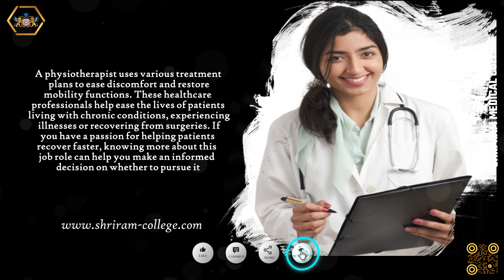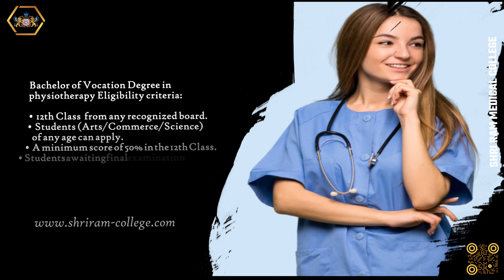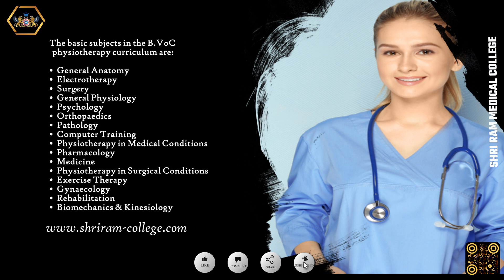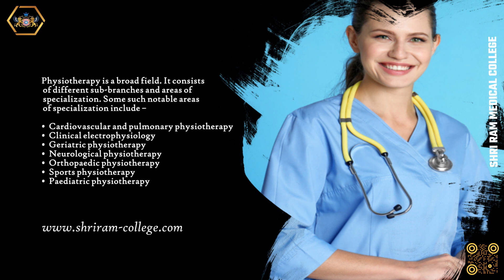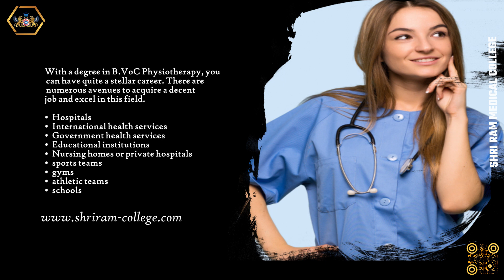How To Become A Physiotherapist In India -- Shri Ram Medical College.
Have you considered medical careers other than MBBS and BDS, Physiotherapy is one of the promising fields to follow after class 12 if you like to pursue a medical career. Apart from MBBS and BDS this is one of the most popular medical programmes.

Bachelor of Vocation in Physiotherapy is a four year with six months of a compulsory internship program at Shri Ram Medical College is designed to give students the theoretical background and hands on experience they'll need to succeed in the area. A physiotherapist or a physical therapist is a healthcare professional who helps maintain a person's physical well being and overall mobility.

Physiotherapy is regarded as an old science that utilises physical activities to heal individuals. In India, a physiotherapist is referred to as a doctor, with the suffix 'Dr'. This autonomous health profession is a non-surgical procedure that aims to alleviate pain, restore functioning, and improve a patient's ability to move the affected area of the body.

Physiotherapist help people with illnesses and injuries to manage extreme pain and enjoy a better quality of life. Using their physiotherapy knowledge, these professionals evaluate the extent of injuries and prepare a treatment strategy to help patients recover faster.
A physiotherapist uses various treatment plans to ease discomfort and restore mobility functions. These healthcare professionals help ease the lives of patients living with chronic conditions, experiencing illnesses or recovering from surgeries. If you have a passion for helping patients recover faster knowing more about this job role can help you make an informed decision on whether to pursue it

For those interested below are the duties and obligations of a Physiotherapist:
• You have to work with patients to relieve their mobility issues and pain
• restore mobility of patients by performing various exercises
• keep track of client's health
• identify diagnose and treat a patient's condition
• refer clients to other medical professionals to restore their health
• monitor the progress of discharged clients while patients are in the home
• promote an active and healthy lifestyle by creating customized fitness plans
• design treatment strategies to restore functioning prevent disability, reduce extreme pain, and enhance, mobility
• prevent progressive loss of mobility because of injuries, disease and disorders

Bachelor of Vocation Degree in physiotherapy Eligibility criteria:
• Passed 12th Class from any recognized board.
• Students (Arts/Commerce/Science) of any age can apply.
• A minimum score of 50% in the 12th Class.
• Students awaiting final examination results may also apply.

The basic subjects in the Bachelor of Vocation physiotherapy curriculum are:
• General Anatomy,
• Electrotherapy,
• Surgery,
• General Physiology,
• Psychology,
• Orthopaedics,
• Pathology,
• Computer Training,
• Physiotherapy in Medical Conditions,
• Pharmacology,
• Medicine,
• Physiotherapy, in Surgical Conditions,
• Exercise Therapy,
• Gynaecology,
• Rehabilitation,
• Biomechanics, & Kinesiology.

Job Profiles for Physiotherapists are they can work as
• Physiotherapist
• Osteopath,
• Assistant Physiotherapist,
• Research Assistant,
• Researcher,
• Sports Physio Rehabilitator,
• Self Employed, Private Physiotherapist,
• Rehabilitation Specialist,
• Private Practitioner,
• Customer Care Assistant,
• Consultant,

Physiotherapy is a broad field. It consists of different sub branches and areas of specialization. Some such notable areas of specialization which include
• Cardiovascular and pulmonary physiotherapy,
• Clinical electrophysiology,
• Geriatric physiotherapy,
• Neurological physiotherapy,
• Orthopaedic physiotherapy,
• Sports physiotherapy,
• Paediatric physiotherapy,

How much do, Physiotherapist make and, how popular are they?
• The Job Market for Physiotherapist Is Very Strong.
• For those who work as Physiotherapist the pay is excellent. The average starting wage for a fresh graduate is about five Lacs, rupees.
• The tuition Fee for this class is considered "moderate." Students will need to fork over Rupees 3 Lacs to enroll in this program.

With a degree in Bachelor of Vocation in Physiotherapy, you can have quite a stellar career. There are numerous avenues to acquire a decent job and excel in this field.
• Hospitals,
• International health services,
• Government, health services,
• Educational institutions,
• Nursing homes or private hospitals,
• sports teams,
• gyms,
• athletic teams,
• schools,

Shri Ram Medical College is Nurturing next generation of healthcare leaders and offers all vocational paramedical courses at competitive fee and helps in 100% placement assistance. Admission Open.